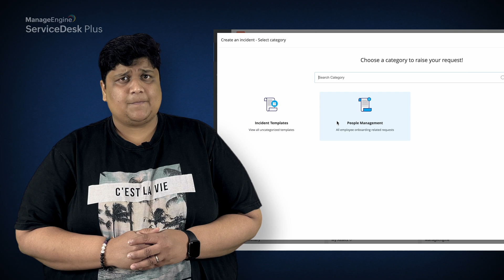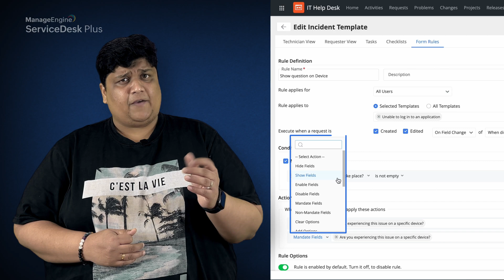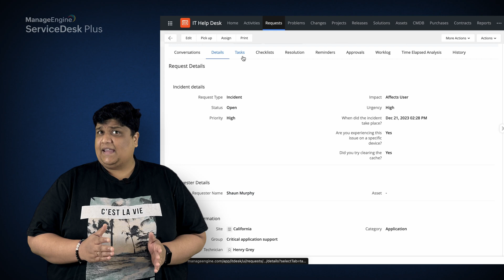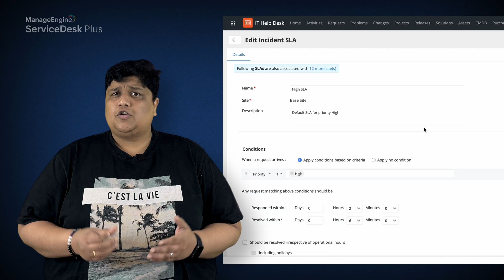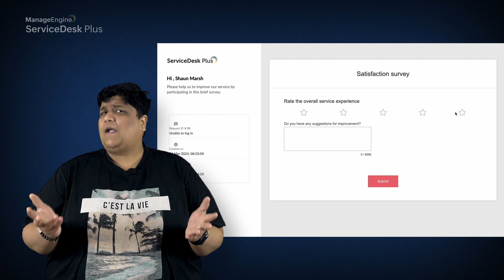Effective incident management in ServiceDesk Plus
Is your IT service desk drowning in incident tickets? Watch this video to learn how ManageEngine ServiceDesk Plus can help you resolve incidents in their tracks and keep your business running smoothly.

Discover how you can:
► Simplify incident reporting with pre-built dynamic templates.
► Automate actions like category and technician assignments.
► Meet SLAs consistently with proactive or reactive escalations.
► Guide and govern technicians through different ticket statuses with transitions configured using life cycles.
► Build a comprehensive knowledge base for faster resolutions.